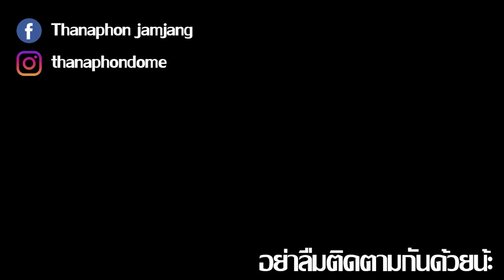ไปเรียนแต่เช้าที่ ม.กรุงเทพ !!!(ส่องสาวน่ารักมาก)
ฝากติดตามกันด้วยน้ะครับ